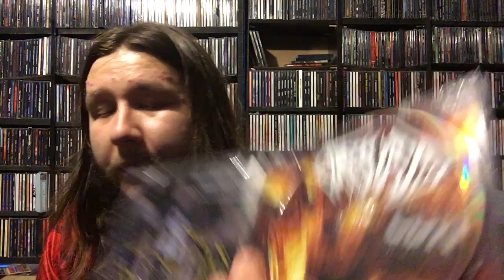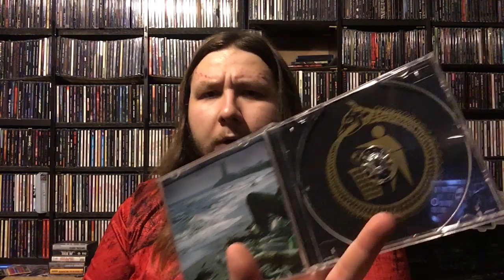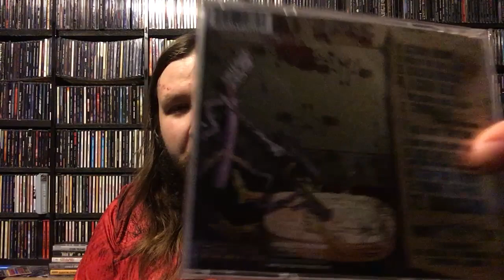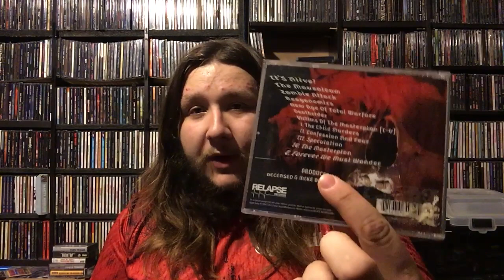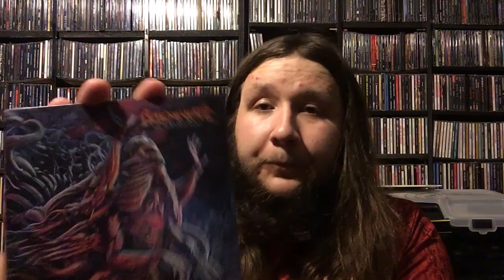Death Metal CD Collection Pt. 13 (Broken Hope - Entrails)